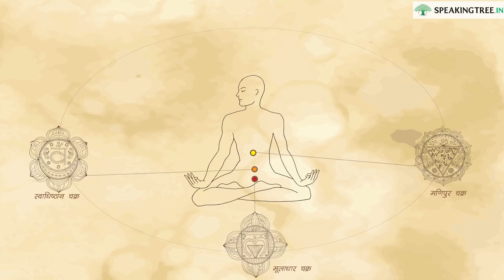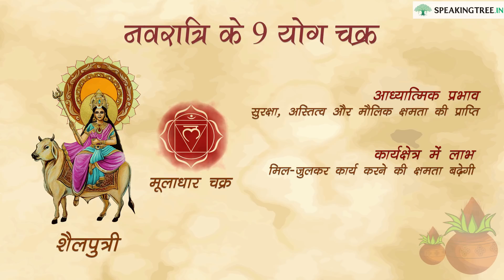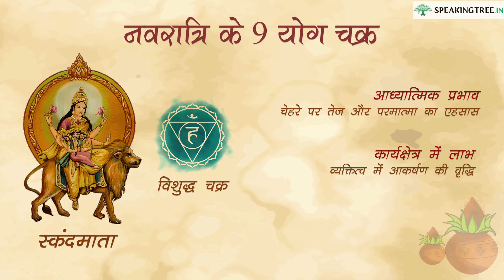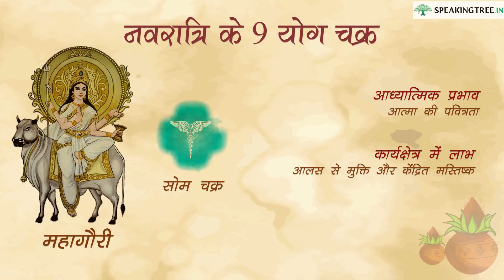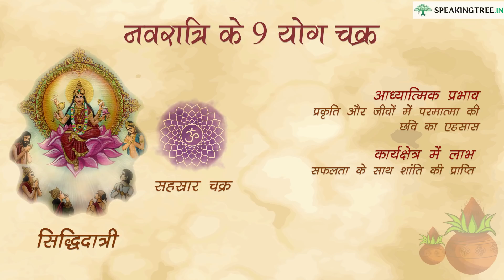नवरात्रि के 9 योग चक्रों से जगाएं अंर्तमन की चेतना। Navratri Special।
शरीर के 9 चक्र आत्मा के नौ रंग हैं, नवरात्रि का अर्थ इन्हीं चक्रों अर्थात् ऊर्जाओं को जागृत करना है जो आपके आत्म को जाग्रत करते हुए अलग-अलग दिशाओं में उत्साह, उल्लास, खुशी, सफलता जैसे जीवन के मूल को पाने की राह दिखाते हैं। वीडियो में देखें किस दिन को दर्शाता है कौन सा चक्र।